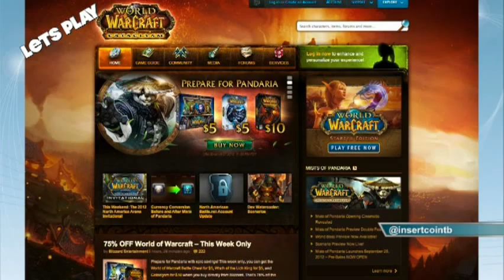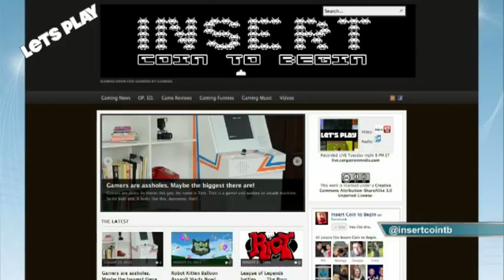InsertCoinToBegin.com Presents: Lets Play! Episode 12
Chachi and Rizz are joined by Julie this week, as they discuss how they make video games a part of their everyday lives through InsertCoinToBegin.com, and they share their thoughts on all things gaming through their weekly podcast!  On this week?s show we?re getting down with the XX persuasion.  That?s right, we?re talking with our very own gamer chic, Julie, who shares her thoughts.  Julie and the guys recap the games they?re playing, and last week?s challenge.  Then they turn the gears toward Hollywood?s influence in video games, the way lady gamers are viewed among the male dominant gaming populous, and wrap up with the most influential lady game characters.  This week?s challenge is Scramble with Friends.  Check it out and give us some feedback.  And, if you like the show, join us live Tuesdays at 8:00 p.m. EST.